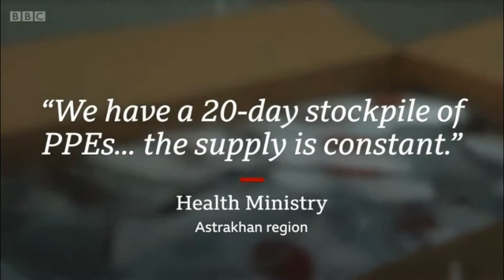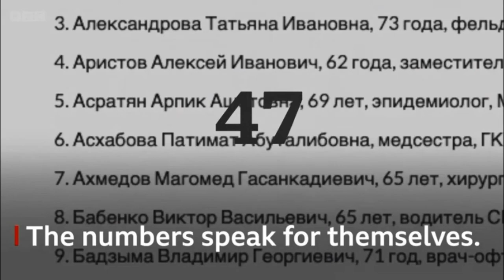Russian hospital staff working without masks | Персонал российской больницы «работает без масок»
Поскольку коронавирус все шире распространяется в российских регионах, больницы - зачастую старые и плохо оборудованные - стали «горячими точками» инфекции. Число медицинских работников, заболевающих и умирающих, растет.

Президент Путин признал, что ощущается нехватка PPE, и приказал увеличить производство. Но даже сейчас многие российские работники здравоохранения боятся публично жаловаться на необходимость работать без надлежащей защиты.